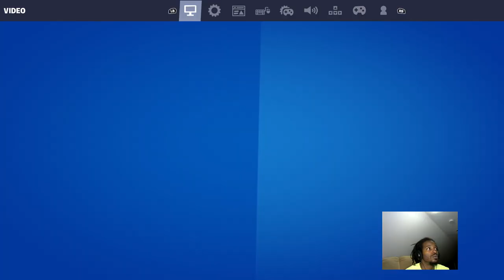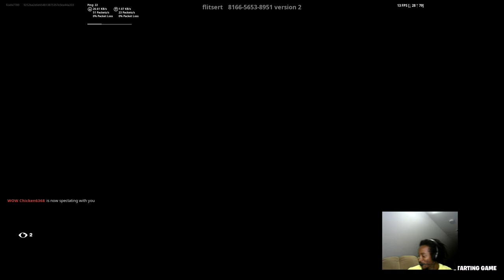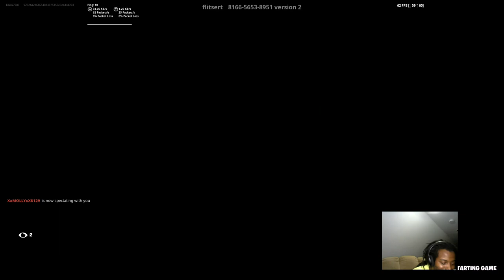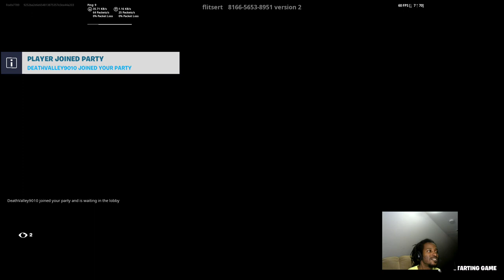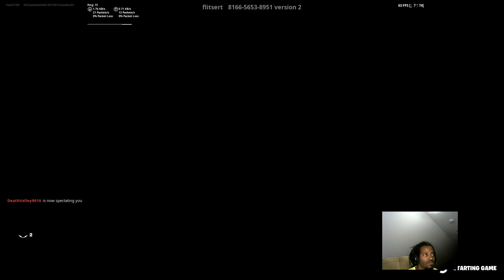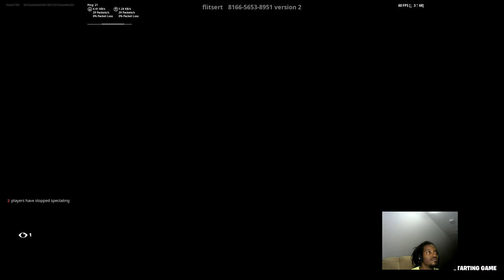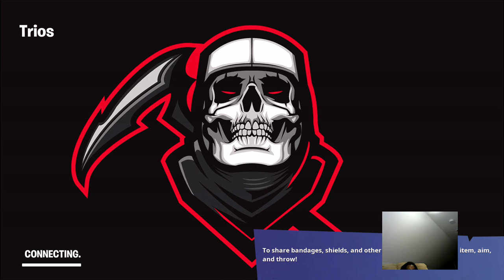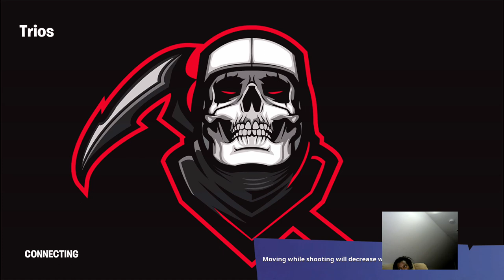***FORTNITE CHAPTER 3***